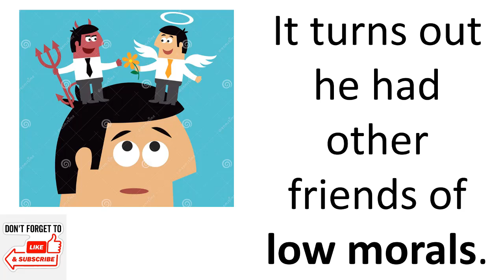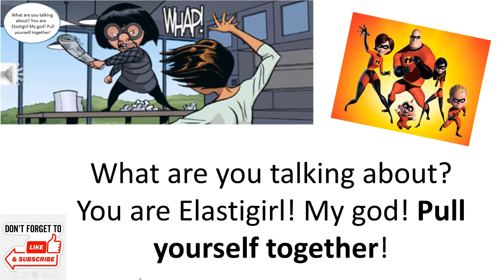Vocabulary and Sentences in English-Entries 14 - The Incredibles (line by Edna "E" Mode)